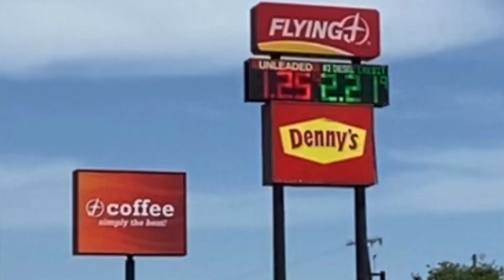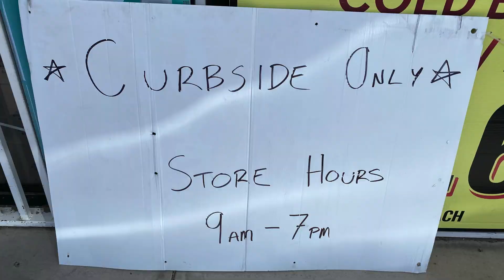7 States in 6 Days. My Trip Home. PART 1 of 2.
PART 1 of 2. After sheltering in place with friends in self isolation for 47 days in Alabama, it was time to head home and back west to Nevada. It was sad to cancel all of my summer travel plans but it was the safest and best thing to do. I made the entire trip stopping only for gas and to sleep and never went in a single store. Join me as I share with you in this video Part 1 of my trip home as I cover 7 states in 6 days and show you what I saw.

Do you like my whiteboard clips in my videos? Want to try your own? Use this link to sign up please. It cost you nothing extra and they pay me a slight commission for referring and using their product. Thanks!

- Bad Omens - Jon Bjork
- Half Crazy (Sting) - Otto Wallgren
- Piece of Streets (Sting) - Jack Elphick
- This Once (Sting) - Jack Elphick
- Speed Returns (Sting) - Jan Chmelar
- Highway In The Sun - Headlund